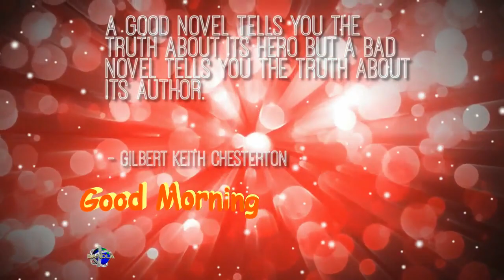A good Novel tells you the truth about its hero but abad Novel tells you the truth about Author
A good Novel tells you the truth about its hero but abad Novel tells you the truth about Author  - Gilbert Keith Chesterton